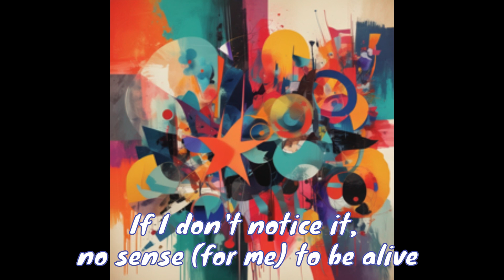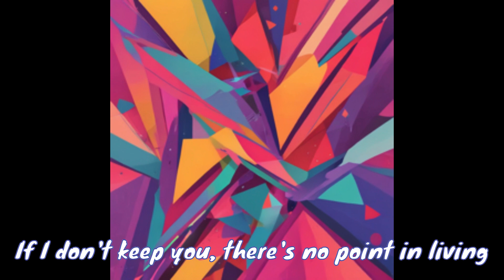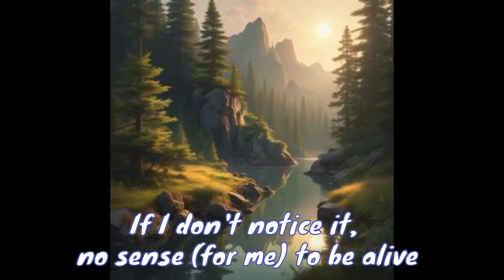All the Time suno [Make a song with Suno AI and have it sing] Lyrics: Tetsu Onozawa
ずっとsuno【Suno AIで曲を作って歌わせたら】 作詞：Tetsu Onozawa

僕のオリジナルの歌詞を元にSuno AIで作曲とボーカルをさせてみました🤗🍉🍌🍒🌻🐬💖☕🌈🎵
I used Suno AI to compose and do the vocals based on my original lyrics🤗🍉🍌🍒🌻🐬💖☕🌈🎵

原曲はこちらです🌈どちらがいいですか🌈
Here is the original song I made🌈Which one do you like? 🌈

[Verse 1]
I didn't notice it, it was on my side
The most important energy in this world
Even in dirty water, your eyes don't get muddy
Even if it was about to be robbed, you regained my life

[Chorus]
Energy that never changes
Energy that shines all the time
If I don't notice it, no sense (for me) to be alive
If I don't keep you, there's no point in living

[Verse 2]
I forgot what you already have
Even in a frozen world, you're not afraid of darkness
Even if I’m about to decay, you’ll bring back my power